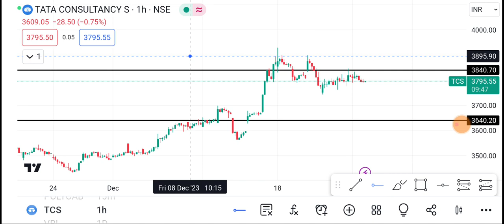27 December TCS Share | TCS Share latest news | TCS Share price today news